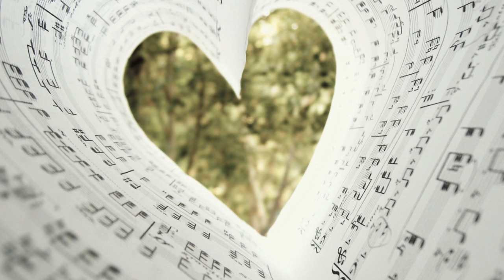Sembrava ieri (Cobar) - moderato - Orchestra Daniele Cordani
Sembrava ieri - Moderato - Orchestra Daniele Cordani
by Sandrinita - Exp edizioni musicali